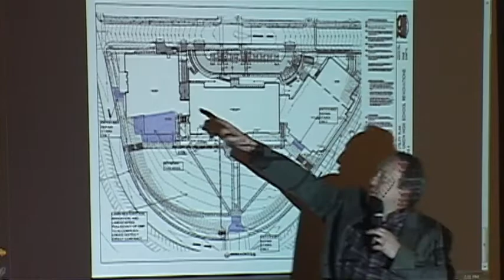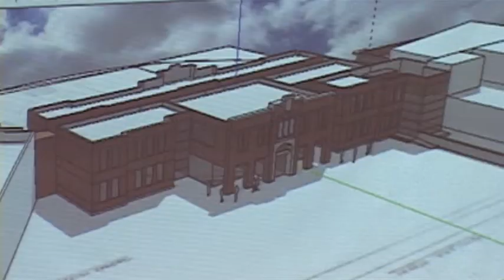Reeling in Klamath Union construction costs